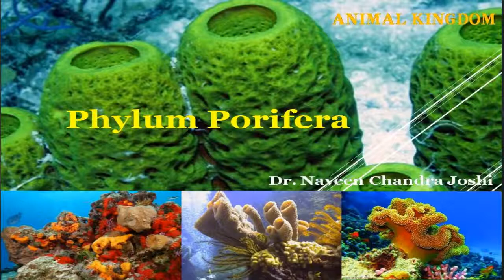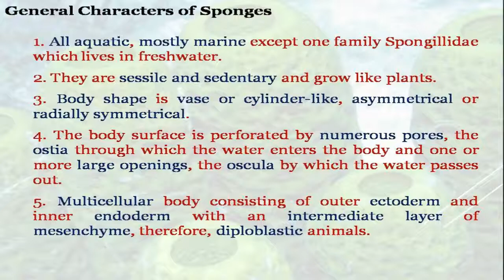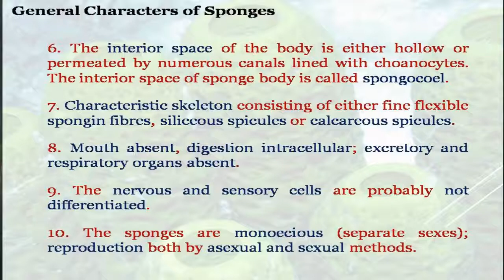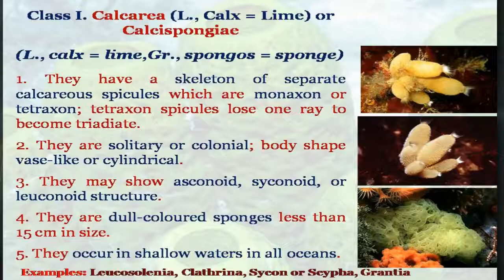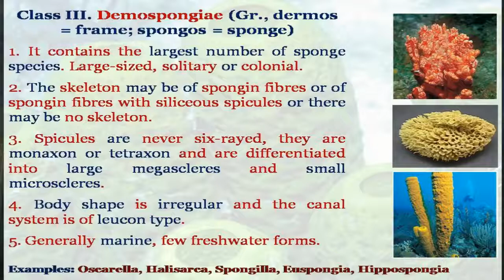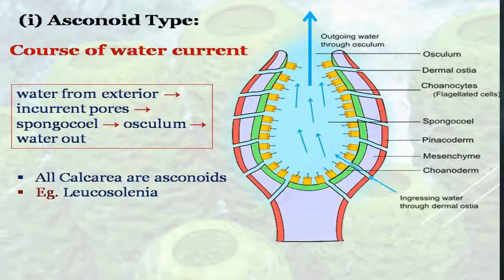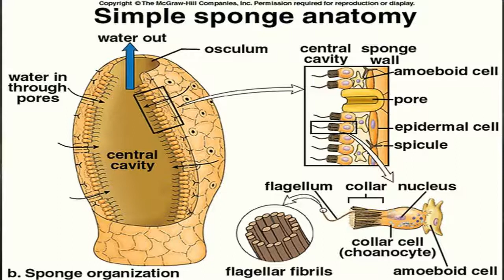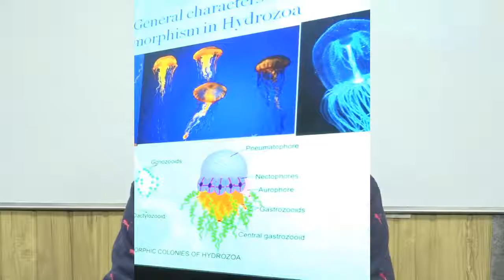Porifera by Dr N C joshi